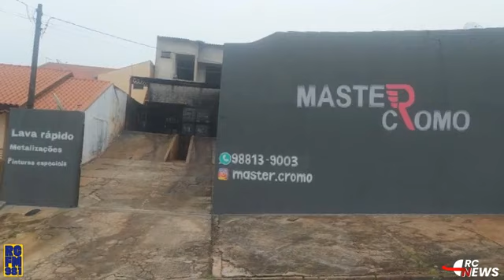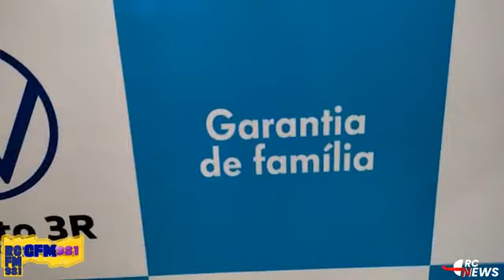RC NEWS l Completo 28/09/2022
▶️🔴 AO VIVO: Prefeito Amin Hannouche pela primeira vez no RC NEWS
🚒 Atropelamento é registrado no TREVO do SIBIM
🐆 Medo e prejuízo: Onça ataca galinheiro em sítio na região de Cornélio
🚨 PM encaminha para polícia federal ladrão de telhas do IBC do jardim Progresso de Cornélio
🗳️ Últimos detalhes são esclarecidos antes das eleições pela Comarca de Cornélio
🚌 Alunos do Castro Alves colhem assinaturas pedindo mudança no transporte público. Entenda
👉🏼 Câmara em pauta: Saiba sobre a "Lei de Inspeção e Fiscalização em Prédios"
🆘 Agradecimento: ouvinte agradece após ajuda recebida
➡️ ➡️ ➡️ equipe
Apresentação: BRUNO MAGALHÃES
Áudio e vídeo: LUCAS SILVA
Redação: EDVALDO ALVES
Reportagem: DANIANI SOUZA E EDIVALDO LUIS LEITE